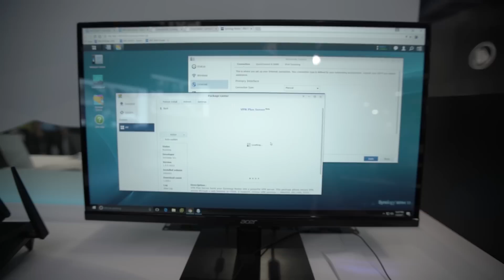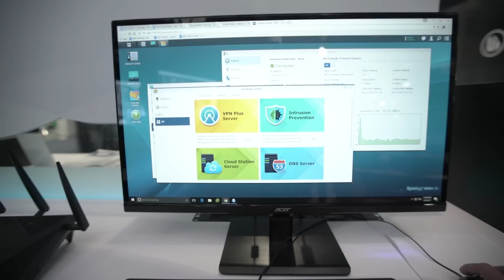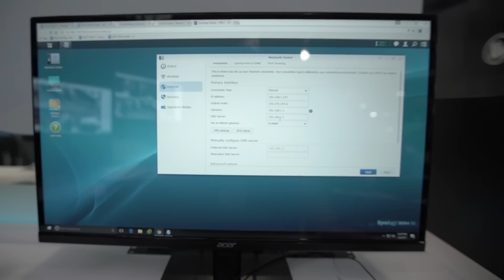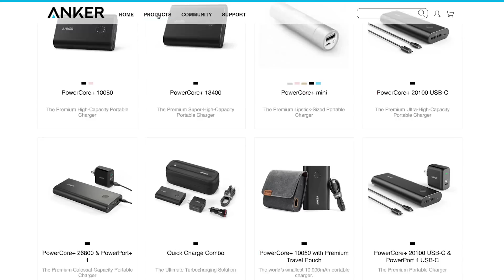Synology RT2600ac - The Personal VPN Router at CES 2017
Pick one up ▶︎

This was one of the exciting things I came across at CES. This router gives users the ability to create, manage, and use their own personal VPN.